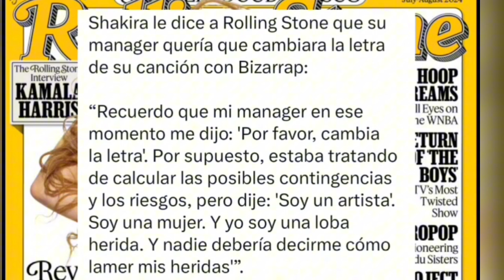Shakira en la Portada de Rolling Stone: Declaraciones Impactantes y Fotos Sensuales | Adele la Apoya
Descubre la última portada de Rolling Stone con Shakira y las sorprendentes revelaciones que hizo, incluyendo el inesperado apoyo de Adele. En este video, analizamos las declaraciones más controvertidas de Shakira y las sensuales fotos que han causado revuelo en las redes. ¡No te pierdas este análisis a fondo sobre la polémica portada! 🔥